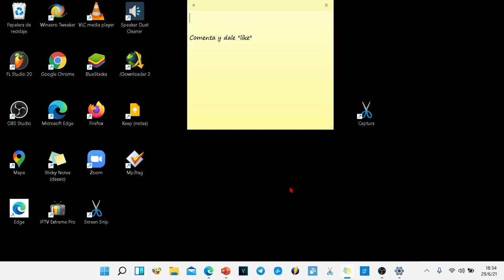Quitar widgets NOTICIAS de la barra de tareas de Windows 11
Enseño cómo quitar el icono, por si no habéis caído en cómo se hace, ya que es muy fácil, para quitar el widget noticia intereses de la barra de tareas de Windows 11